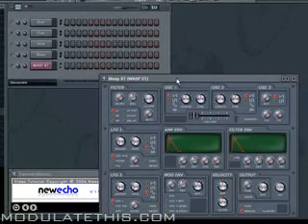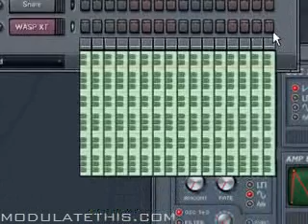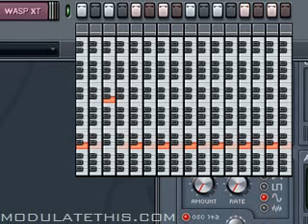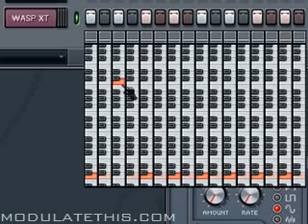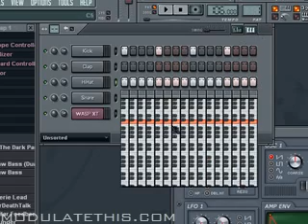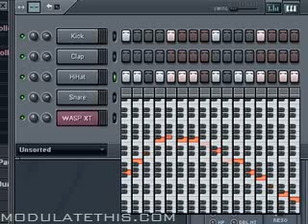FL Studio Tutorial - Using the Keyboard Editor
This video tutorial covers how to go sequence with the Keyboard Editor and covers creating notes with different pitches, moving notes, and using portamento.